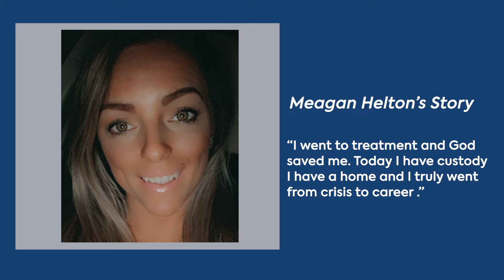Meagan Helton's Story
Help is just a call or click away. Our team is standing by ready to take your call because we truly believe you have not missed the mark.